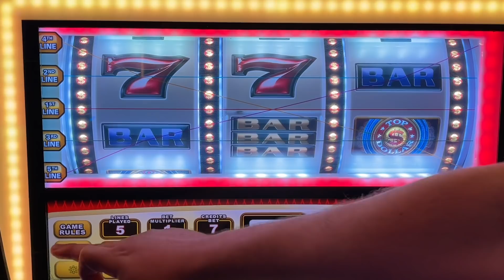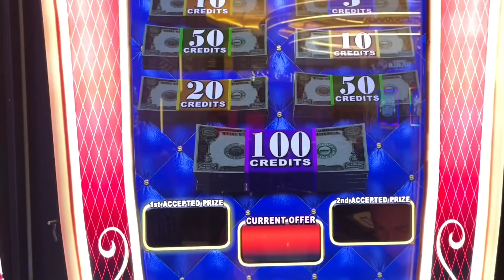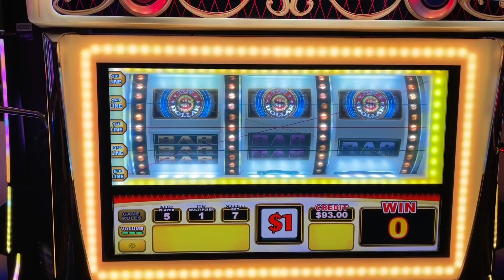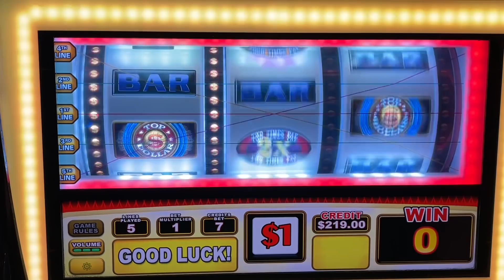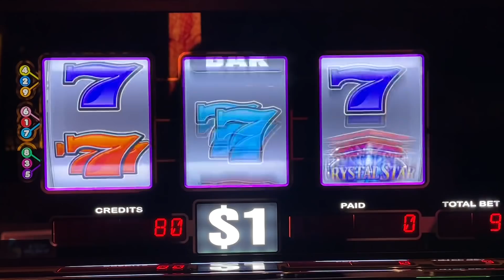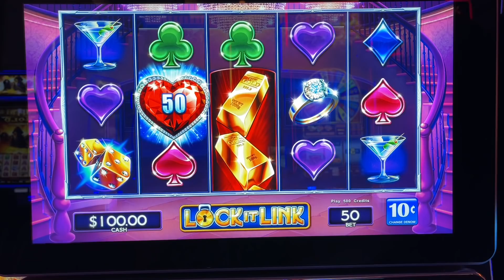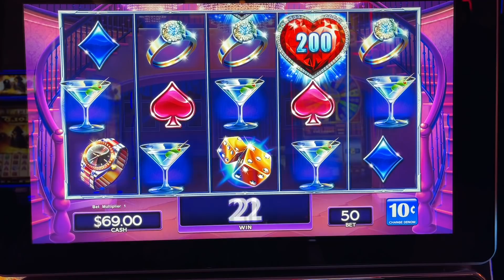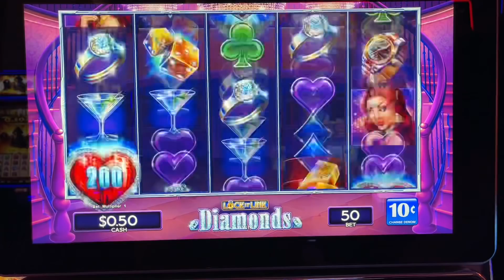I Keep ALL Cash Stacks It Lands On!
PAYING A VISIT TO THE “TOP DOLLAR” MACHINE!!!